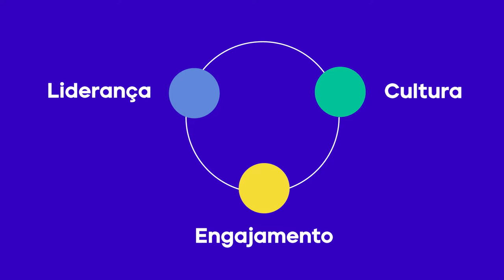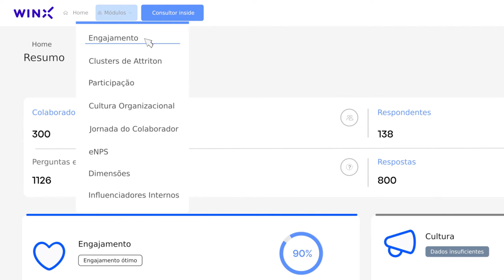Vídeo Animado Explicativo - Plataforma online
Vídeo para a plataforma Winx.